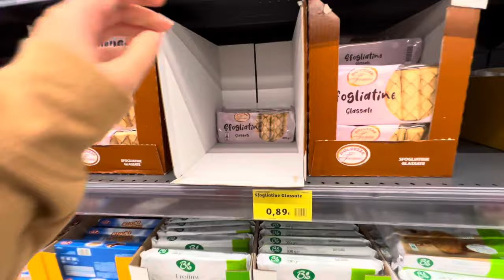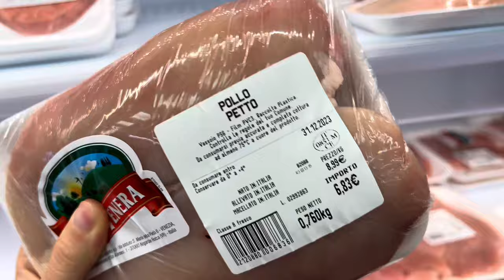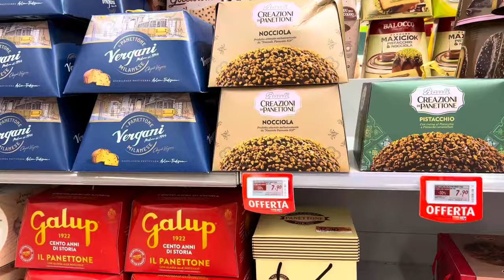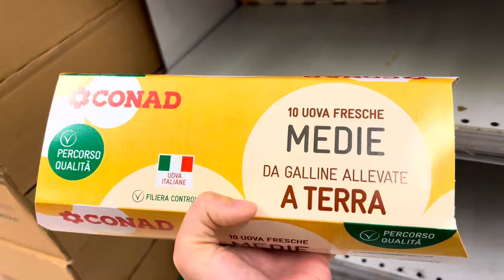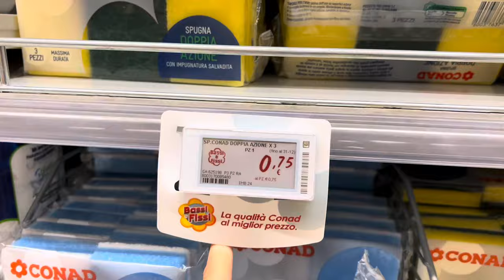FOOD PRICES IN ITALY | SUPERMARKETS IN TUSCANY